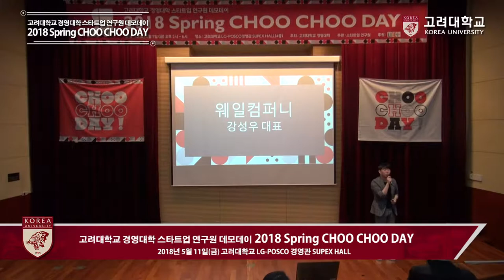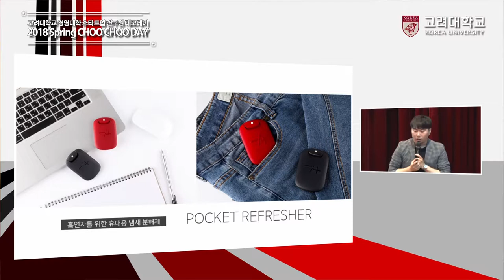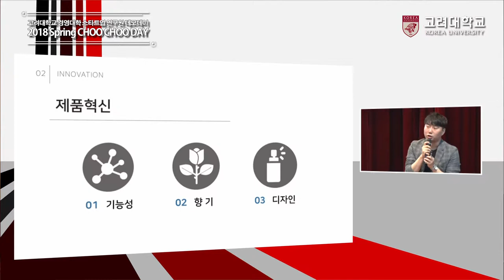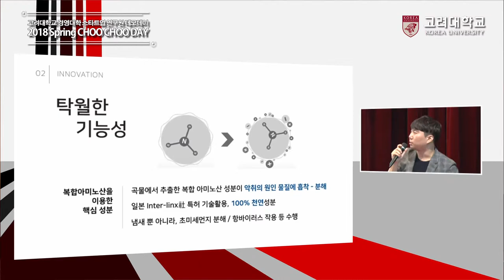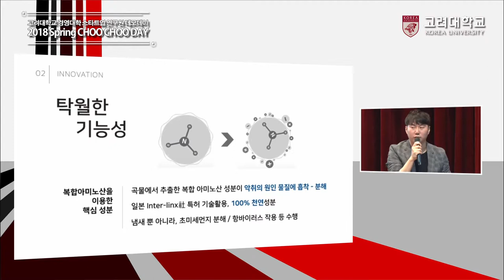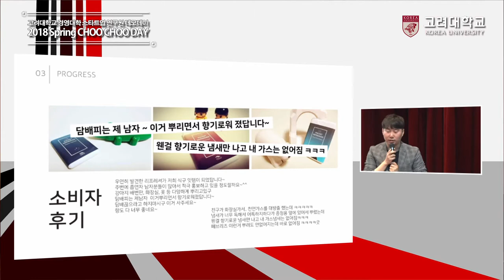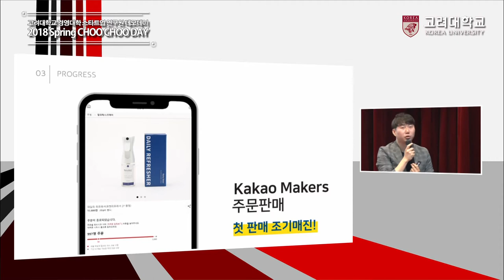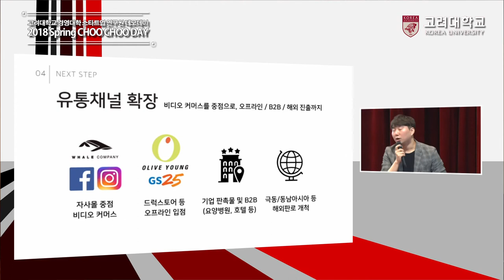[고려대학교 Korea University] 경영대학 츄츄데이_웨일컴퍼니_강성우 대표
2018 Spring CHOO CHOO  DAY
웨일컴퍼니
강성우 대표
주변 사람들에게 불편함을 주는 담배냄새, 좋은 향기로 바꿀 수는 없을까?

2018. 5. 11